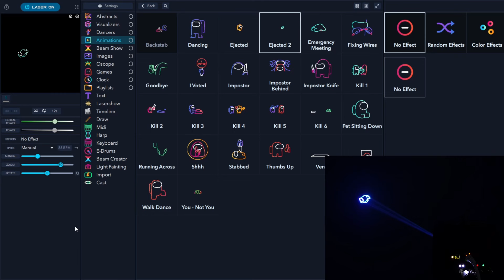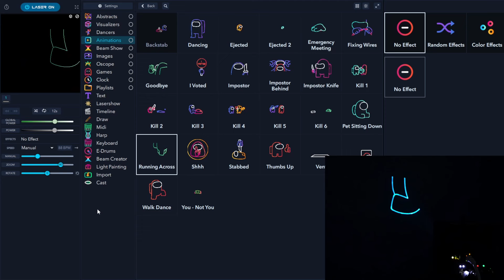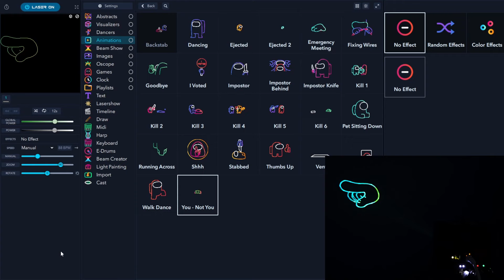AMONG US - LaserOS walkthrough - What's inside the Animations Tab? vol. 3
Welcome to our "LaserOS walkthrough" series! This time, we will show you all the animation inside the Aniamtion Tab: AMONG US!

Take a look at how it looks live!